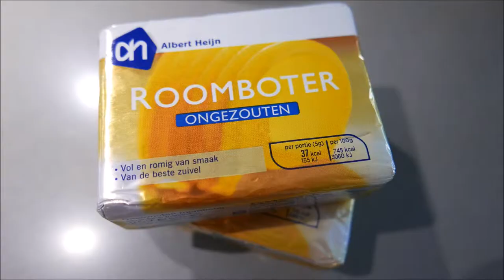Hugh Grant is a what? • Christmas Kourabiedes • RECIPE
It's Christmas time and to keep the Greek tradition alive, Dane and I prepared cookie snowballs AKA Kourabiedes!

•Song: Jingle Bell Rock Remix (A Trappy Christmas) by Duck&Bear

All my ingredients were purchased in Albert Heijn.

•Philips Handmixer → On Blokker's website my mixer cannot be found, but this is similar to mine